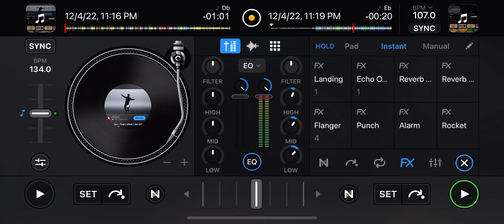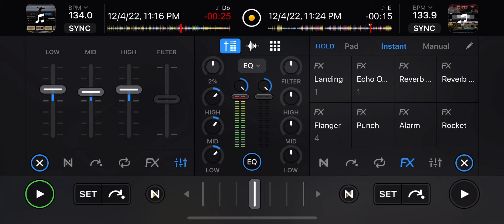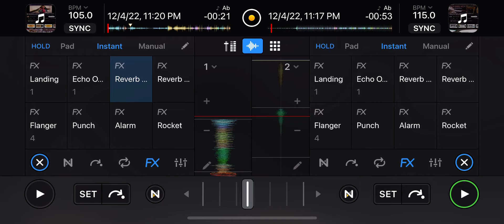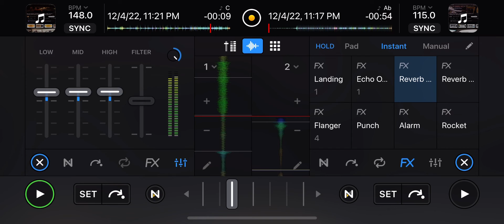Bruno Mars mix: Djtrellmix